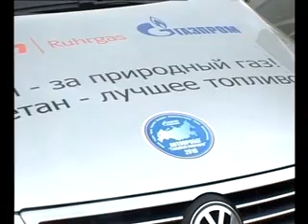АВТОПРОБЕГ ГОЛУБОЙ КОРИДОР 2010 В НАБЕРЕЖНЫХ ЧЕЛНАХ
Автопробег грузовой и легковой газобаллонной техники «Голубой коридор-2010», проходящий по территории Центрального и Приволжского федеральных округов России, произвёл плановую остановку в Набережных Челнах.
Третий по счёту пробег автомобилей и автобусов, использующих компримированный (сжатый) природный газ в качестве моторного топлива, стартовал 17 сентября в Москве. Его организовали ОАО «Газпром», ООО «ВНИИГАЗ» и Национальная газомоторная ассоциация. За прошедшие дни участники этого рекламно-коммерческого мероприятия посетили города Рязань, Пенза, Тольятти и Ульяновск, где провели встречи с представителями региональных и муниципальных властей, своими потребителями и представителями местных СМИ.
На площади мэрии участников и представителей предприятий-производителей газобаллонной техники приветствовали: заместитель генерального директора ОАО «КАМАЗ» -- директор по развитию - Гумеров Ирек Флорович и заместитель  руководителя   Исполнительного комитета г. Набережные Челны - Зайнуллин Айрат Зиннатуллович.

Именно об организации всего комплекса работ -- от серийного выпуска газобаллонной техники, до ее сервисного обслуживания и поставок КПГ для ее заправки -- шла речь на круглом столе в мэрии города Набережные Челны.

Заместитель генерального директора ОАО «КАМАЗ» по развитию Ирек Гумеров сказал:
-- «Продвигая новые технологии и изделия, «КАМАЗ» ориентируется на соблюдение экологических стандартов и действует в рамках реализуемой по данному направлению программы, координируя её с «Газпромом». Такая деятельность вполне может быть названа подвижничеством. Акции, подобные «Голубому коридору», придают ей динамики.».